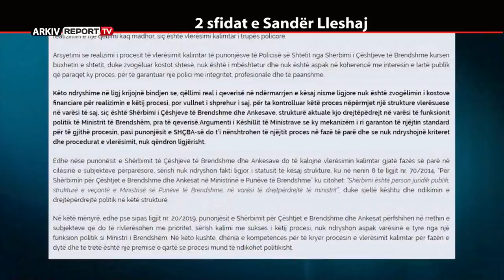REPORT TV, REPOLITIX - 2 SFIDAT E SANDER LLESHAJ - PJESA E PARE